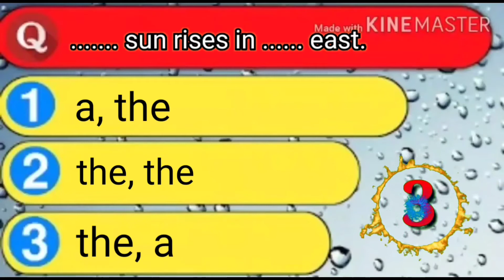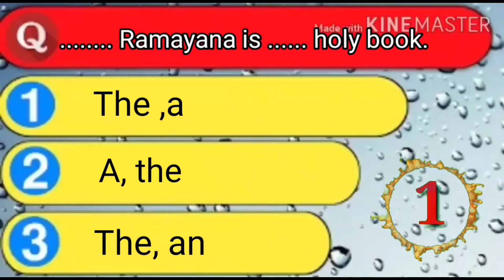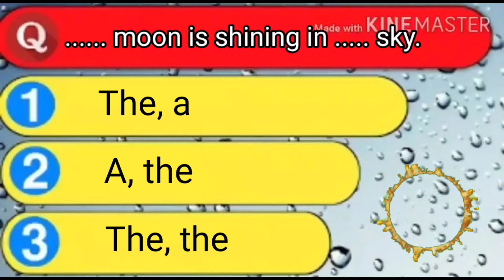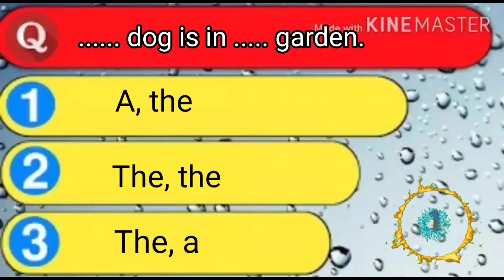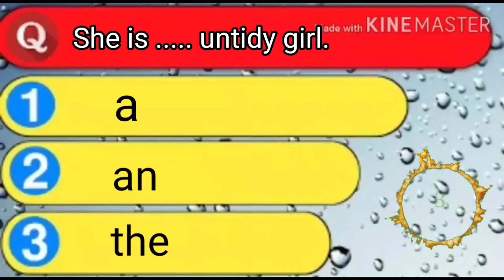Quiz - Use of A, An and The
Quiz- articles - use of a and an,
An,
And,
Of,
Use,
Articles,
Quiz-, A